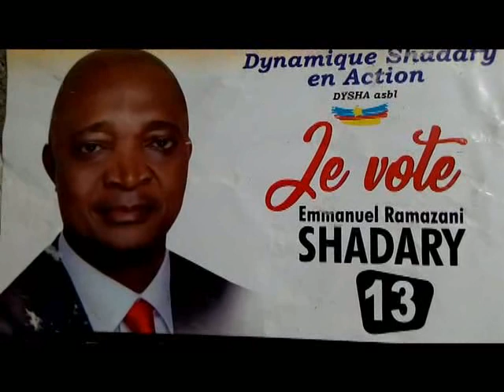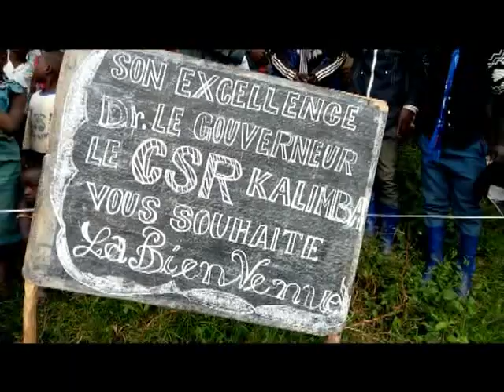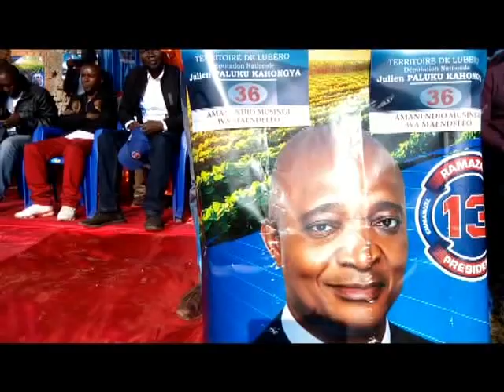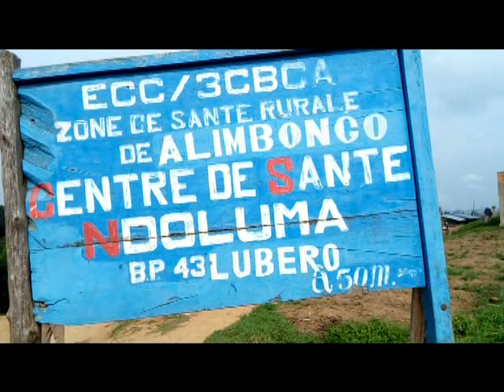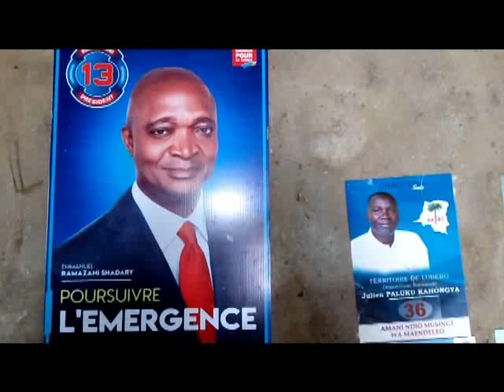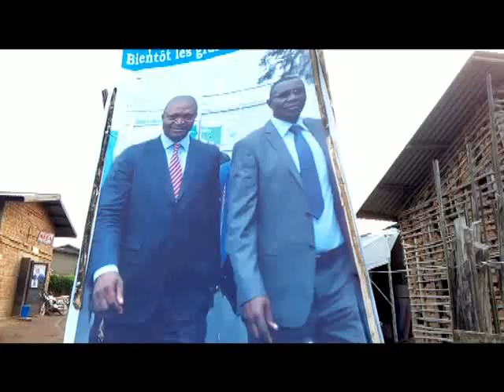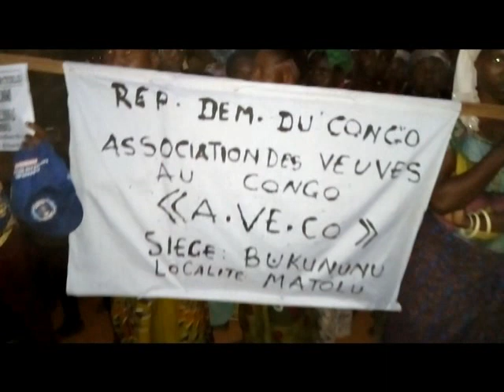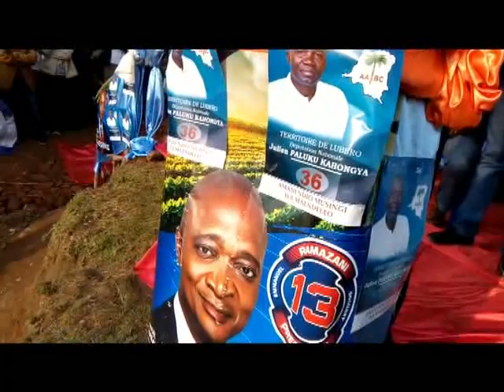Fin de la campagne, Julien Paluku a Shadarysé tout le Nord Kivu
Le Gouverneur Julien Paluku Kahongya, en date du 21 décembre 2018 a bouclé  la campagne par la cite de Kipese son village natale, après avoir effectué une grande tournée partout en province du Nord Kivu.
Plus de détails c’est à travers ces images vidéo